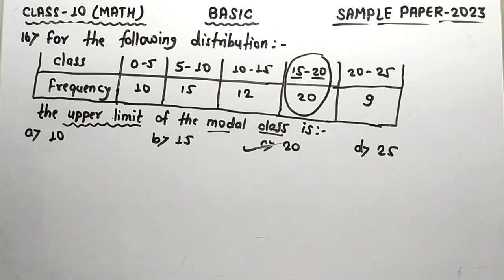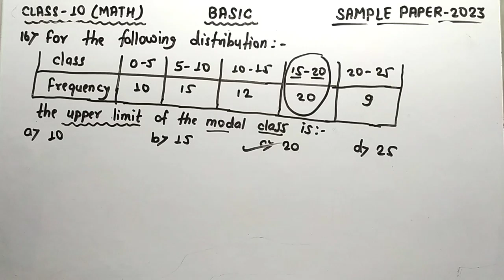10 Basic Math Sample paper 2023 Q.16 | the upper limit of the model class is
Standard math sample paper Q.16
the upper limit of the model class is